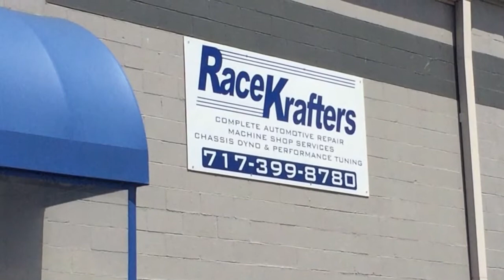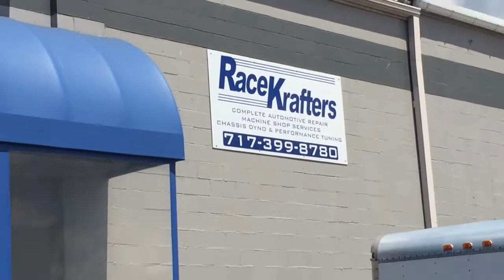RaceKrafters 2017 car show and dyno day.